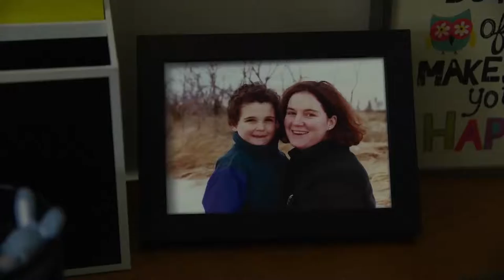Life Animated Trailer Ron Suskind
Ron Suskind is a Pulitzer Prize-winning journalist, best-selling author, teacher essayist and speaker whose impassioned presentations mix monologue with reportage, pathos with humor and global politics with personal ruminations on subjects as diverse as capitalism, care-giving and the future of communication.